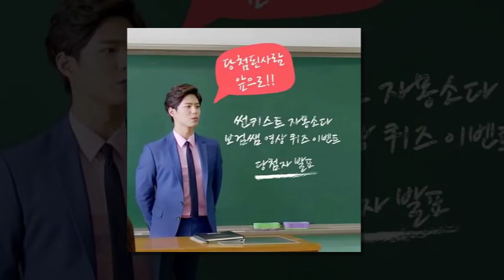PARK BO GUM HI 박보검 Ministry [2018.08.17]